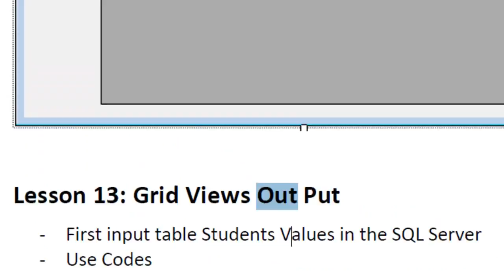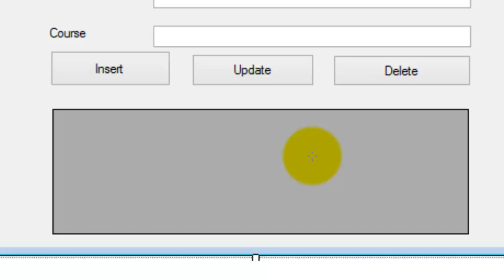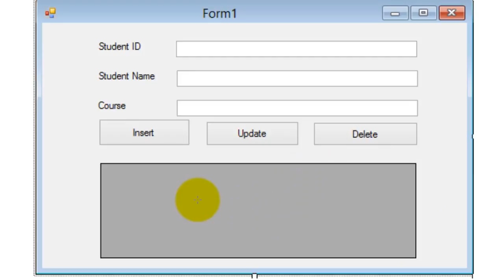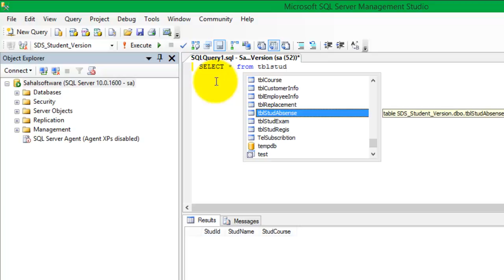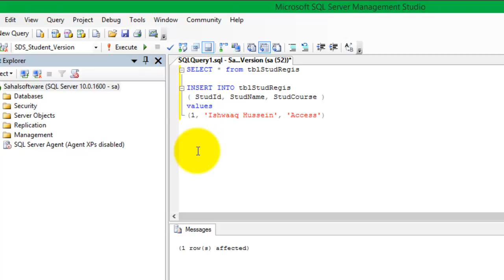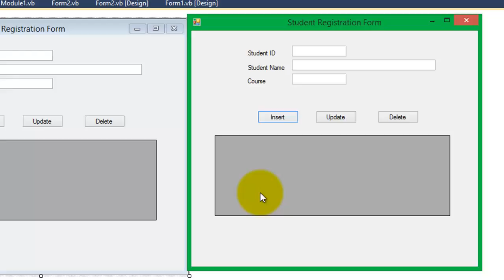Lesson 13 Grid Views VB Visual Studio Net Sahalsofware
ama Cinwaanada sare waxaad ka heleysaa casharo kale oo badan, fadlan gaadhsii asxaabtaada, adiguna hoos ku soo qor casharkan sida aad u aragtid